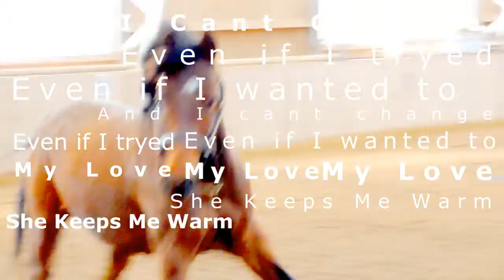And I cant change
"and I cant change even if I tried, even if I wanted to"

Raspberry- Raspbaby :)  being free lunged got some cute clips but I just felt like having fun with text lol sorry this isn't good at all but I thought "why not post this?" it will just match all my other shity videos haha